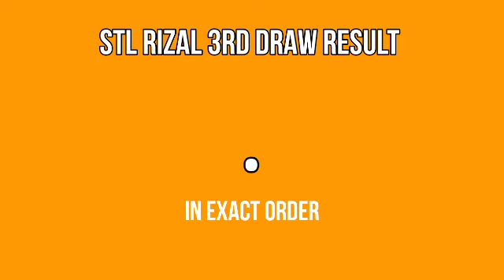STL RIZAL RESULT TODAY 1ST DRAW 11AM April 22, 2022 MORNING DRAW RESULT PHILIPPINES